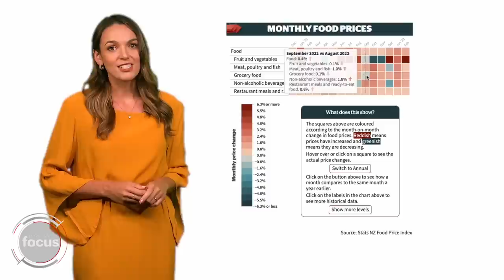Focus: Cost of living hits Kiwis | nzherald.co.nz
The rising cost of living in the return of inflation is hitting Kiwi's hard. Inflation currently sits at a 32 year high of 7.2%.